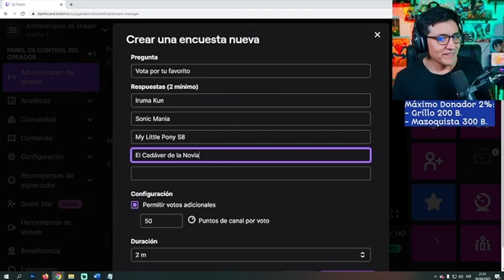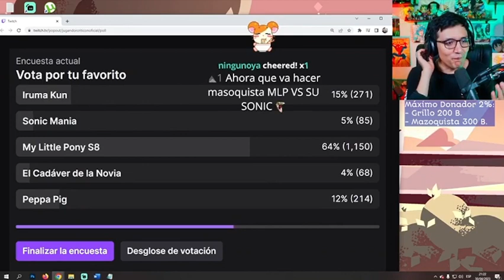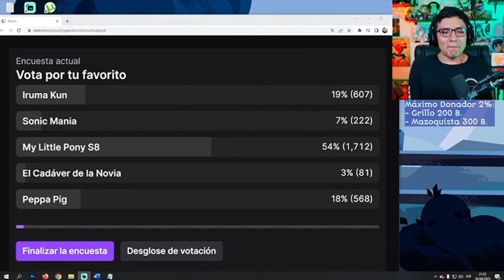Guerra Otaku 19 | My Little Pony T8 vs 4 Grandes | Fase 1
Comenzare a subir clips de  @JugandorCriticon  Reaccionando a canciones de MLP o Momentos Clave de la serie a partir de ahora, no olviden apoyarlo en sus Streams y nos vemos cada viernes en sus Streams, les dejo su canal de Twitch:

Hola bronys y pegasisters espectantes de mi canal, soy Fanáticos MLP, Brony de corazón que ama la franquicia de My Little Pony, por lo que me he abierto este humilde canal de entretenimiento o al menos eso espero darles :v, solo les quiero dar las gracias de dar click al video y darle una oportunidad a mi contenido, espero que disfruten este video, nos veamos pronto.